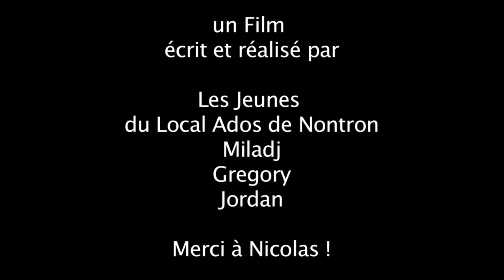Voldem...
Court-métrage réalisé dans le cadre des ateliers de réalisation Pocket Film du dispositif "A nous les vacances !" proposé par le Conseil départemental de le Dordogne en 2017. Avec la participation du Local Ados de Nontron.